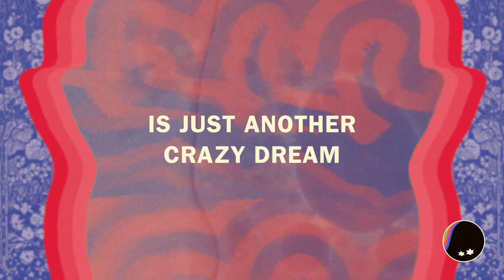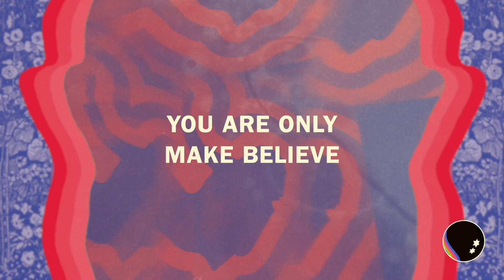Ambarian - When I Fall (Lyric Video)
Ambarian - ‘When I Fall’
Taken from the album ‘Black Familiar’

Lyrics:

You are only make believe
Everything that you can see
Is just another crazy dream
A dream
A dream
A dream

Get you to the world on time
Coming down from way up high
Take me pretty baby
Down for a ride
A ride
A ride
A ride

Tried to get away from it all
But you know how hard I fall
When I fall
When I fall
When I fall
When I fall

When I fall